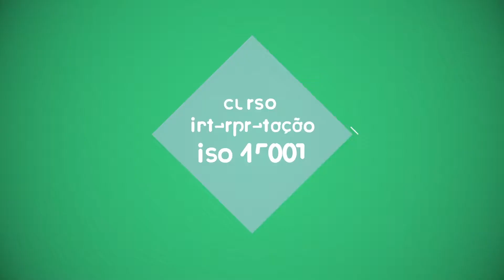Curso ISO 45001 - Veja como foi!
Logo que a norma ISO 45001:2018 - Sistema de Gestão de Saúde e Segurança Ocupacional foi lançada, a Verde Ghaia realizou um curso presencial na sua sede em Belo Horizonte. A consultora de SGI e professora do EAD Verde Ghaia, Fabiana Brant, preparou materiais didáticos especiais para que os alunos pudessem compreender os requisitos da norma com maior facilidade. Um dos recursos utilizados foi a metodologia ativa. Através da construção de um Mapa Conceitual, os estudantes tiveram a oportunidade de participar ativamente do processo, desenvolvendo sua autonomia e tornando-se protagonista do próprio aprendizado. Treinamento do Grupo Verde Ghaia centrado no estudante! Confira como foi!

Agora, o curso de Interpretação ISO 45001:2018 também está disponível na sua versão online na Plataforma EAD Verde Ghaia